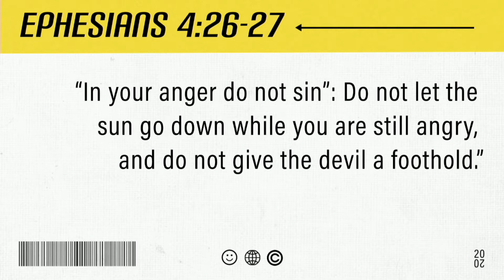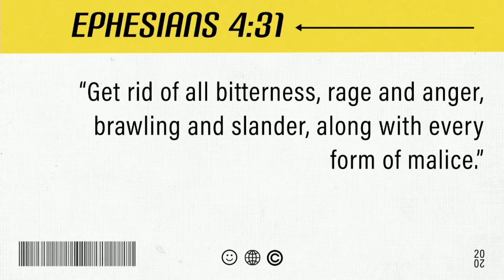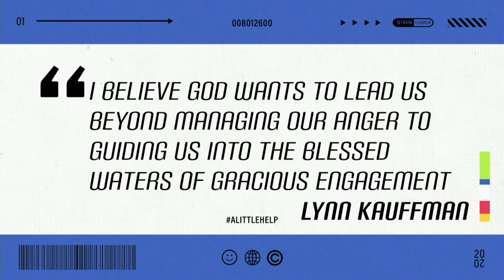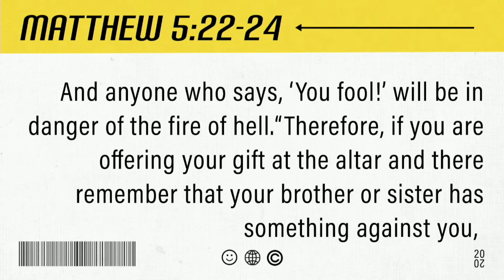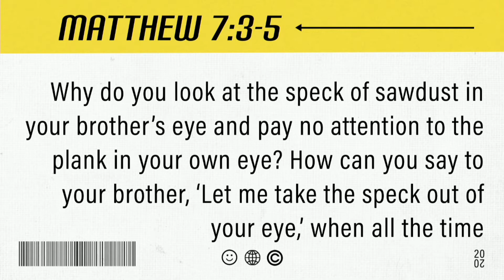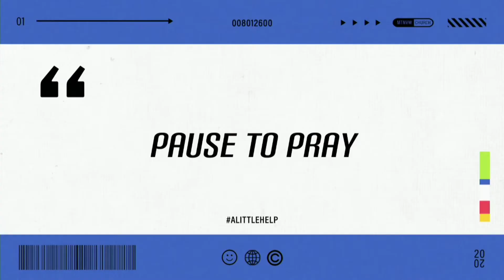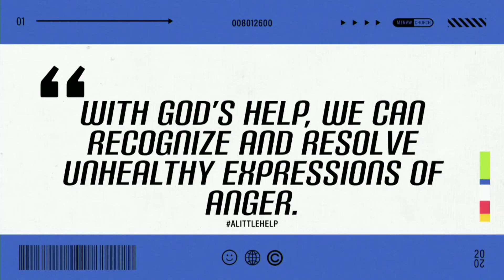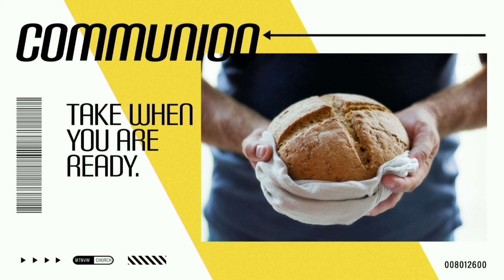A Little Help For My Friends // Anger